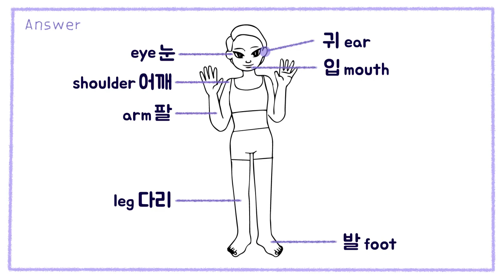How to say 'Body parts'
'신체부위' 말하는법